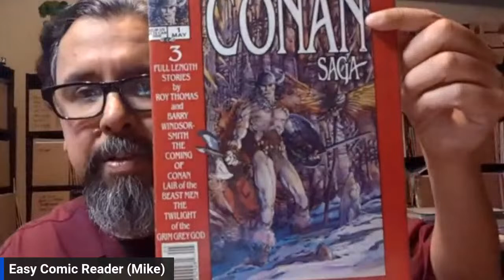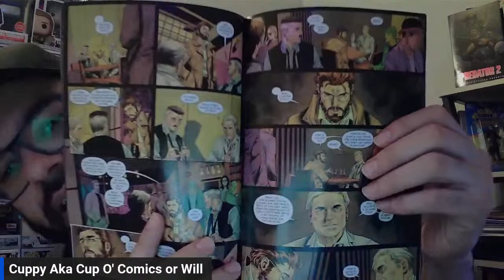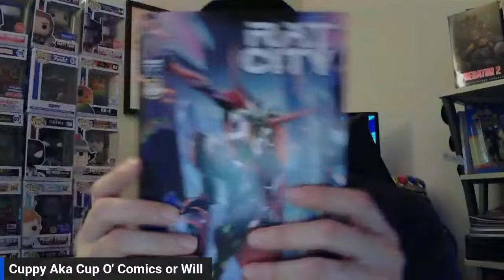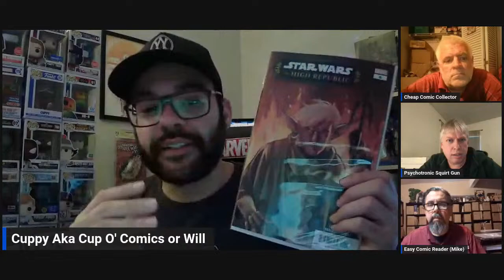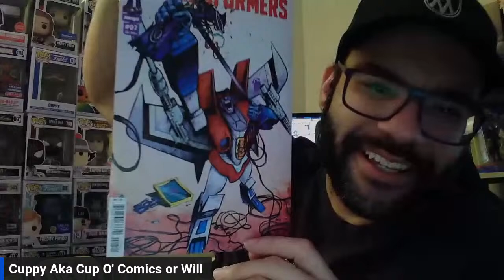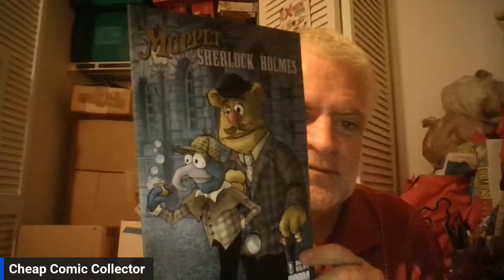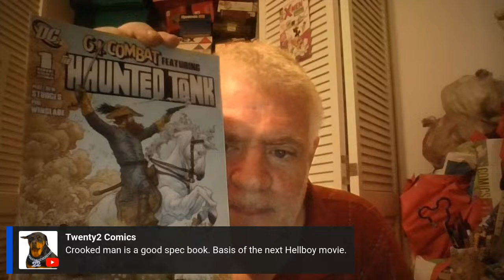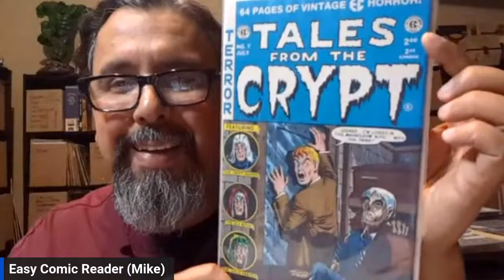Chaotic Comic Book Cover Displays & more w/friends?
Hanging with Psychotronic Squirt Gun & Friends